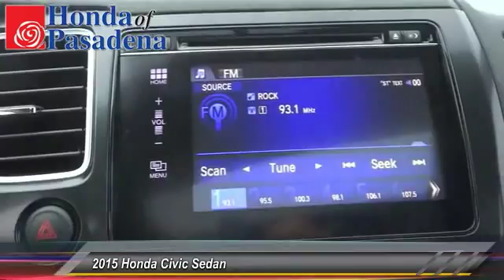2015 Honda Civic Sedan Pasadena Cerritos Los Angeles Alhambra Pasadena, SoCal, Orange County 151960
2015 Honda Civic Sedan 4DR CVT EX

HONDA OF PASADENA IS A NEW AND USED HONDA DEALERSHIP PROUDLY SERVICING LOS ANGELES, PASADENA, GLENDALE, ALHAMBRA, CERRITOS, & ALL NEARBY CITIES. THIS GRAY 2015 Honda CIVIC SEDAN IS EQUIPPED WITH A Engine: 1.8L I-4 SOHC 16-Valve i-VTEC, AUTOMATIC TRANSMISSION, AND RECEIVES AN ESTIMATED 30 City/39 Hwy MPG. CONTACT HONDA OF PASADENA TO SCHEDULE A TEST DRIVE AND TAKE THIS 2015 Honda CIVIC SEDAN HOME TODAY, OR VISIT OUR SHOWROOM CONVENIENTLY LOCATED AT 1965 E. FOOTHILL BLVD, PASADENA, CA 91107. STOCK #: 151960 | 2015 Honda Civic Sedan 4dr CVT EX 2015 Honda CIVIC SEDAN 4DR CVT EX Stock #: 151960 | VIN: 2HGFB2F8XFH556965 | 2015 Honda Civic Sedan 4dr CVT EX Honda of Pasadena AT HONDA OF PASADENA, OUR GOAL IS TO SELL THE BEST VEHICLES AT THE LOWEST PRICES AND TREAT OUR CUSTOMERS WITH RESPECT. AS A CALIFORNIA HONDA DEALER, WE BELIEVE WHEN YOU CHOOSE HONDA OF PASADENA YOU ARE MAKING THE RIGHT CHOICE.